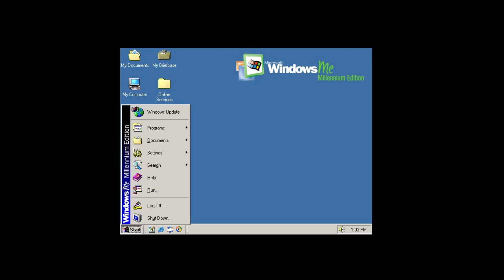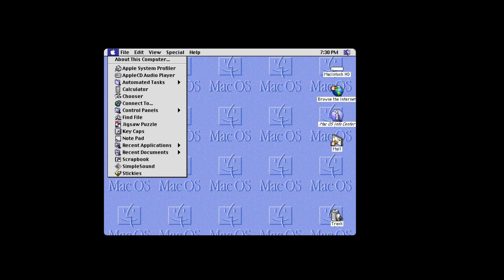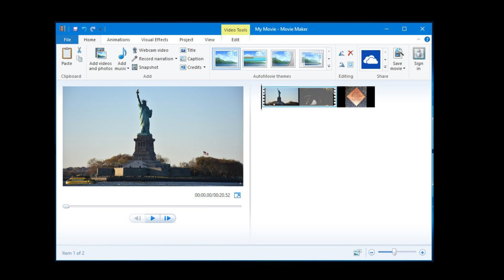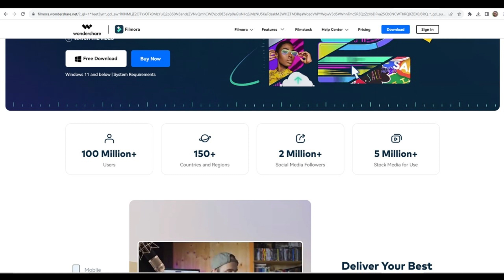From Windows Movie Maker to Filmora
Many of you have commented on the quality of my videos. Follow along as I show you how to make effective videos. This video is the first in a multiple part series.